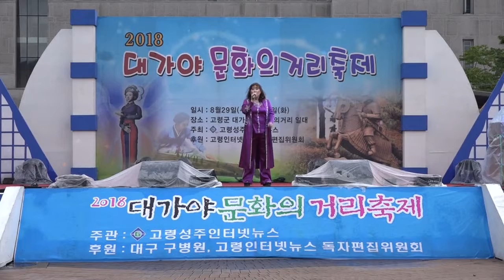가수 김도연 미련한내가 - 대가야문화의거리 축제 초대가수